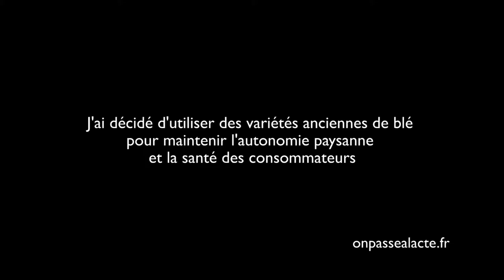Laure Bernard favorise l'emploi des semences libres (version longue)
Laure est paysanne boulangère. Décidée à s'inscrire dans une démarche éthique et militante, elle s'est engagée a produire et transformer des produits uniquement bios et issus de semences libres.

L'idée :

    en tant qu'agricultrice : conserver son indépendance vis à vis des firmes phytosanitaires et des semencières : "les semenciers vendent des semences (...) que tu ne peux pas ressemer (..) tous les ans tu es obligé de racheter les semences alors que la semence ça appartient quand même aux paysans, c'est le métier des paysans ! ".
    en tant que boulangère : proposer des produits faits à partir de farine issue de blés anciens, divers, variés et non brevetés ! "le gluten qui est dans les variétés anciennes est un gluten qui est plus adapté à la digestion humaine (...) les chaînes de gluten des blés moderne ont été modifiées, il est donc beaucoup moins assimilable."

Pour ça, elle a converti sa ferme en bio et a rejoint l'association Graines de Noé qui s'engage pour la sauvegarde et le maintien de plus de 200 céréales anciennes.

Résultat : Un exemple inspirant de cohérence !